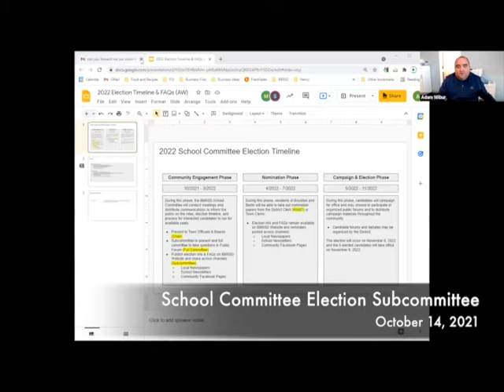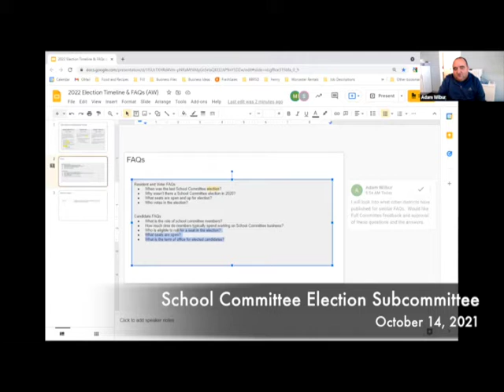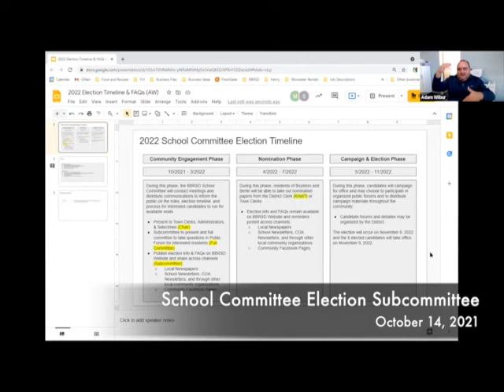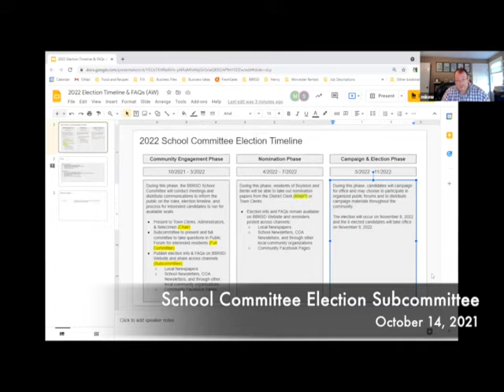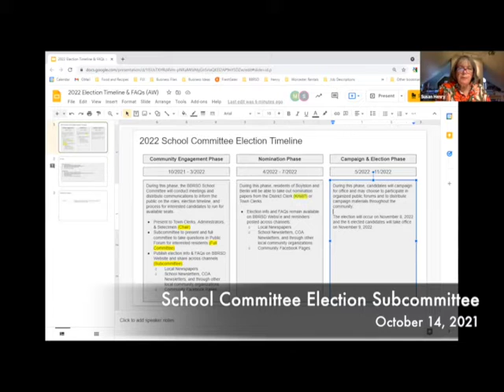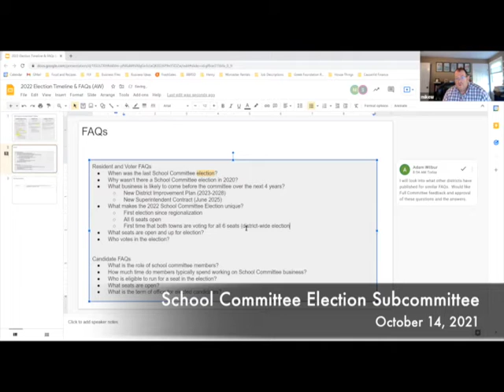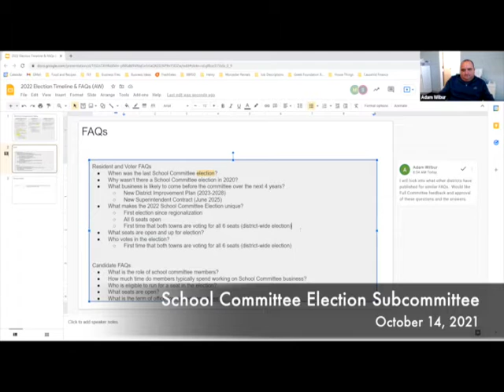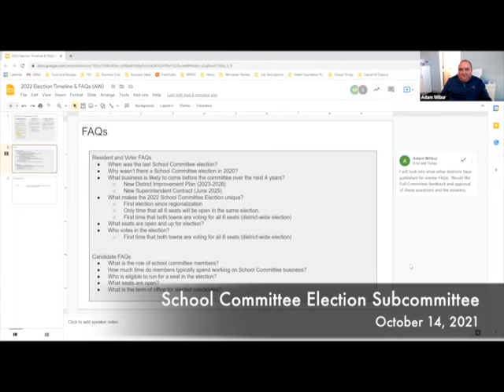School Committee Election Subcommittee 10.14.21